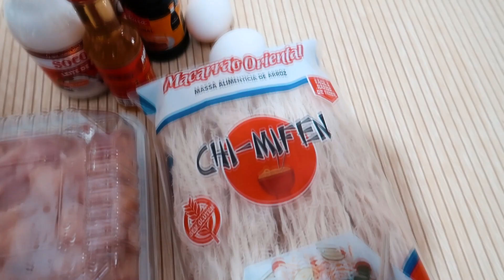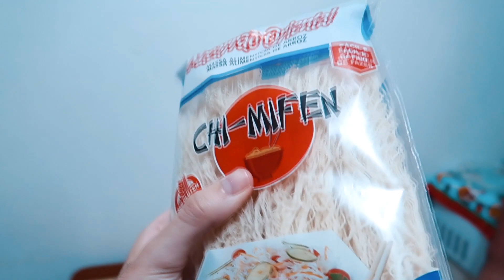COMO FAZER O MELHOR NOODLE ASIÁTICO - Errei Ft. Gordo Original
COMO FAZER O MELHOR NOODLE ASIÁTICO - Errei na cozinha Ft. Gordo Original
Uma das melhores formas de viajar sem sair de casa é provando sabores e temperos do mundo todo! No "Errei na cozinha" de hoje, cozinhei junto do meu amigo Rafael Aiello - @GordoOriginal  Um Noodle, famoso prato asiático, com curry, frango, legumes e muito gostinho de street food asiático a famosa comida de rua.
Faça na sua casa e conta o que achou! Esses pratos são mais populares inclusive do que o Yakisoba e Sushis principalmente em países como Vietnam, Indonésia, Tailândia e muitos outros.

Receita (Ingredientes)
- 2 cenouras grandes
- 2 cebolas médias
- 1 colher de chá de óleo de gergelim torrado (cuidado é forte)
- Sal e óleo (a gosto)
- 2 colheres de sopa de curry
- 2 caixinhas de leite de coco
- 1kg de frango em cubos (se for vegetariano pode substituir por shimeji e tofu que fica ótimo)
- 1 pacote 400gr de macarrão tipo Bifum (pode ser macarrão para yakisoba ou para noodle ou até mesmo mioju)
- 1 colher de sopa de gengibre ralado
- 6 dentes de alho ralado
 - 4 colheres de sopa de shoyu

CONHEÇA OS CANAIS DOS MEUS AMIGOS
QUE ESTAVAM NESSA VIAGEM:

Tem alguma dica ou sugestão pra gente?
Deixa aqui nos comentários! Seu comentário é muito importante para o canal crescer!

Viajamos sem medo de errar. Só com medo de não viver.